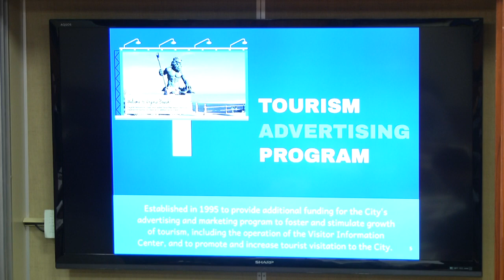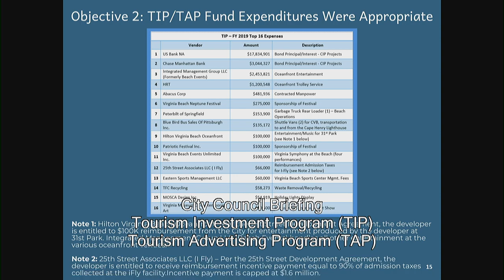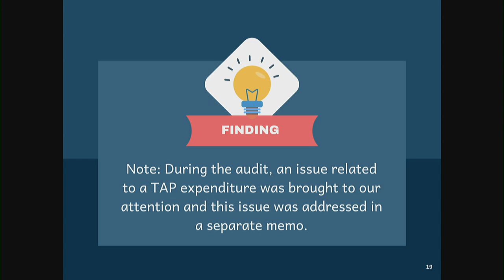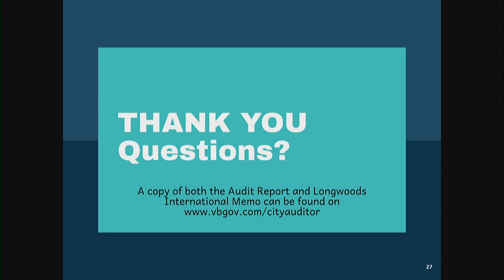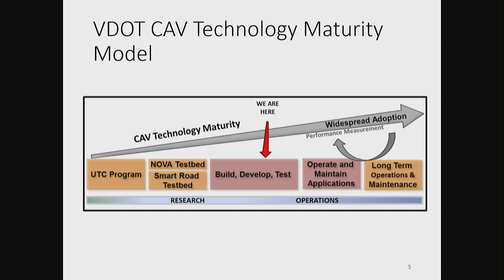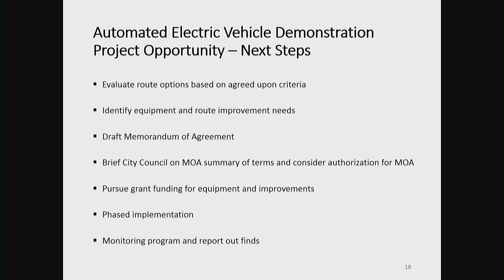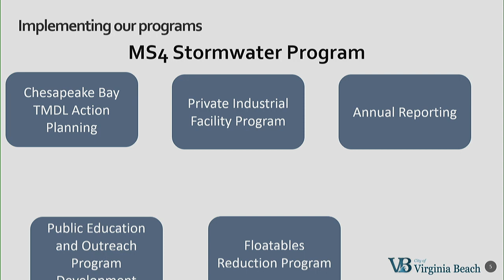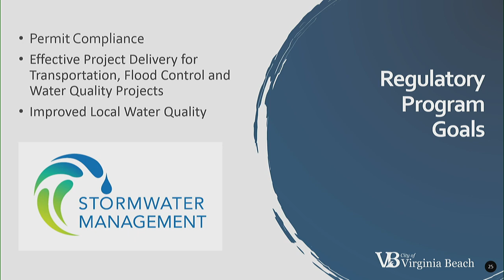City Council Workshop - 11/26/2019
Virginia Beach City Council Workshop, held November 26, 2019.